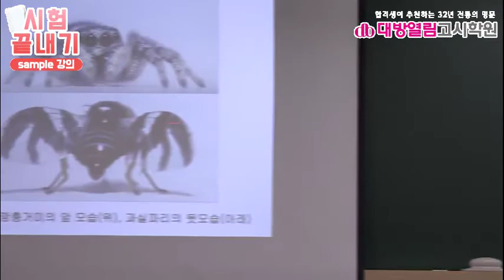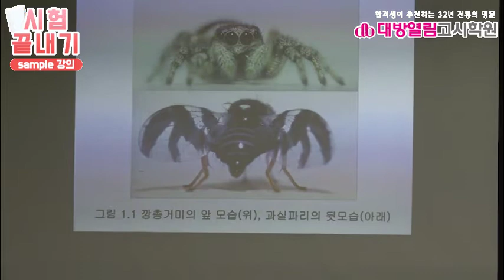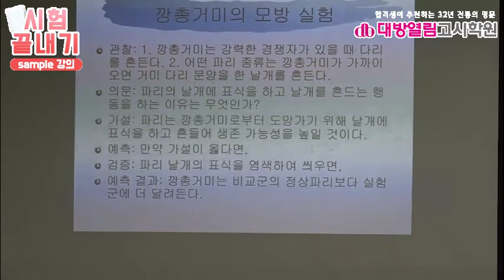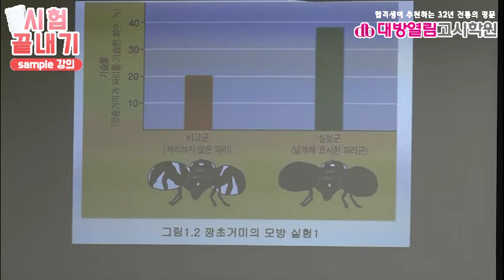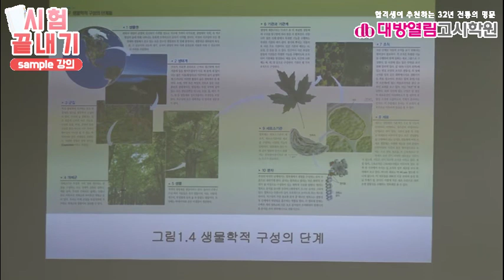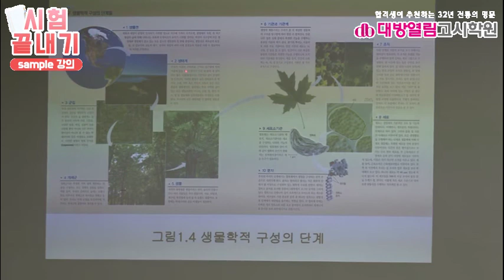간호직공무원 2021 생물 2